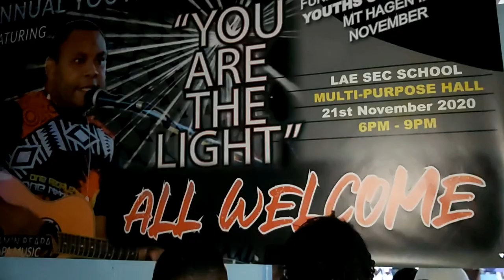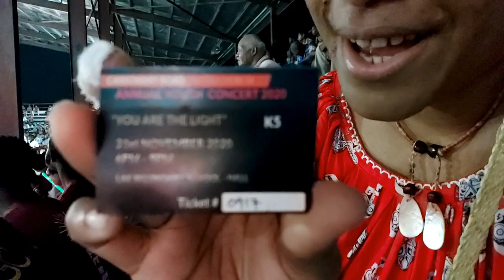CRUC Youth Concert Lae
Here is the highlight of the youth concert here in Lae.

Cheers✌🏽

Thank you to JD who helped out took some of the videos. Laikim yu na meri blo yu Dels❤